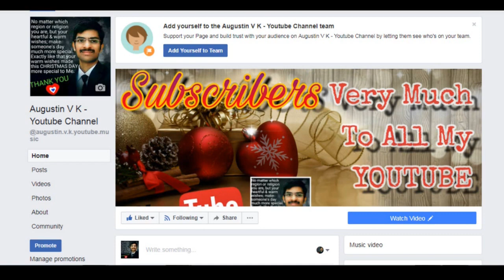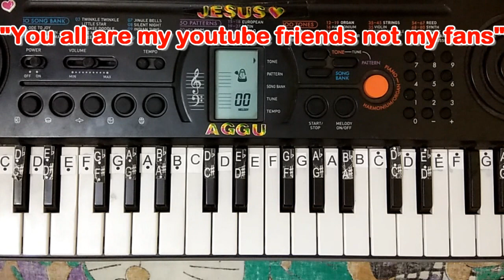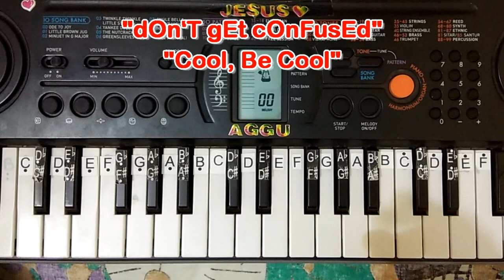Learn (How) to play "Hodi Ombath - Mugulu Nage" movie full song part 1 HD